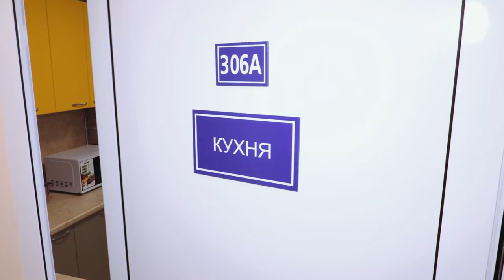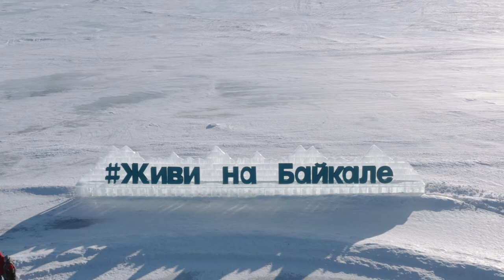Ethiopian students at INRTU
There are 51 students from Ethiopia studying at INRTU.
Some of them will share their impressions about the University and will tell about their life in Irkutsk in this video.